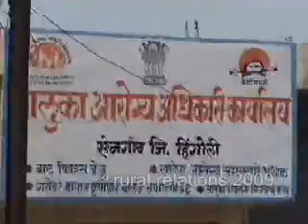Sengaon Sengaon Hingoli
Changing Village , Sengaon , Sengaon, Hingoli , Maharashtra , India